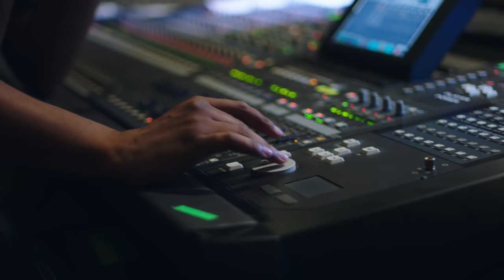Ellasode: New York on Tour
In this Ellasode produced by YouTube Music, Ella arrives in New York on her American tour. She catches up with friends and family, goes through press runs, and meets her fans before the sold out show.